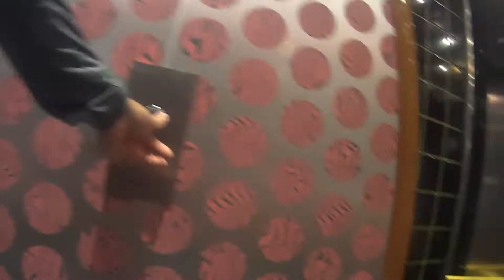Carnival Miracle Cruise.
Carnival Miracle cruise 2017 out of long beach Cal.